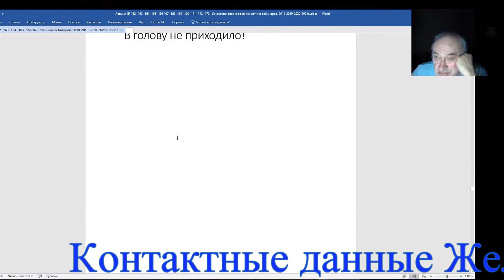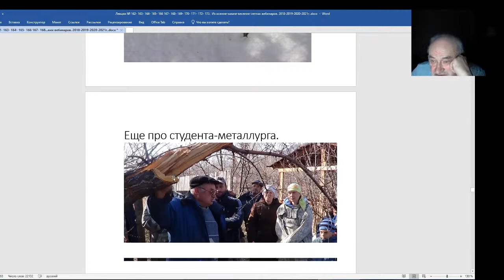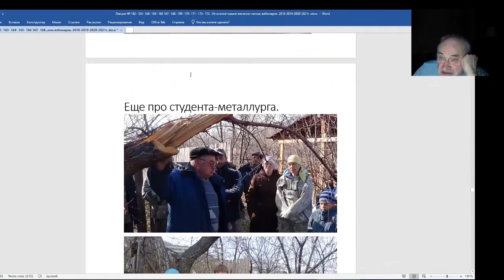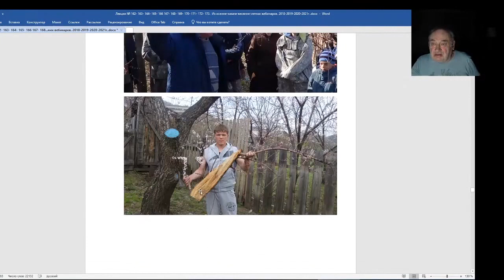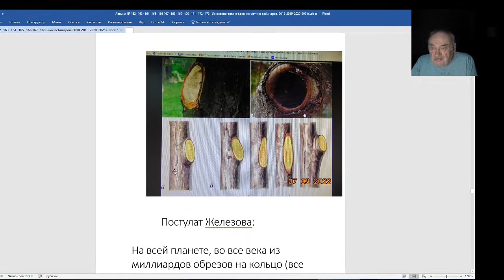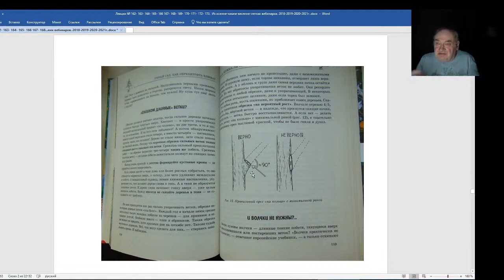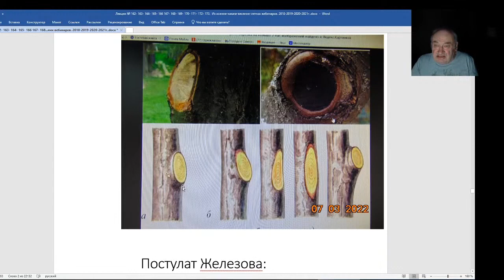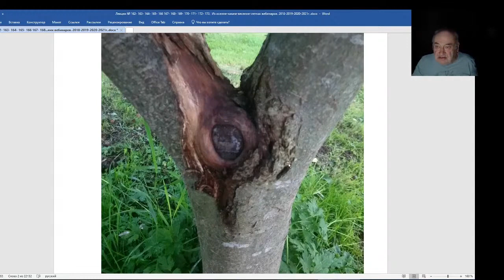Железов Валерий Вебинар 175 Пример губительной обрезки абрикоса